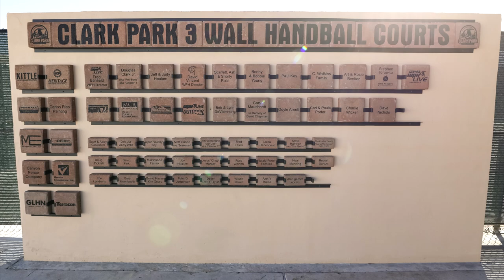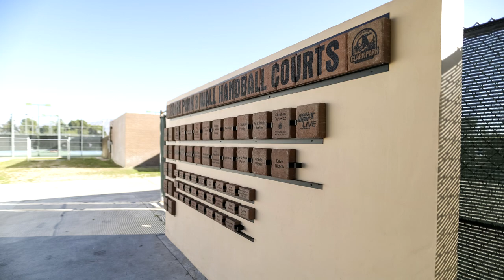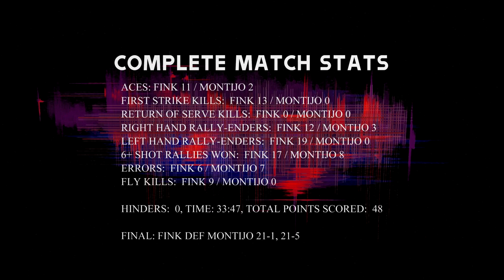2020 WPH - 3 Wall Icebreaker Semis: Fink vs Montijo LIVE Now!!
WPH Tucson 4-Man Icebreaker at Clark Park

WPH Press, 9/25/20

The WPH is proud to present the WPH Tucson 4-Man Icebreaker, the first official WPH event since February.

“We want to show people that we could safely hold an event with all of the COVID protocols in place,” stated WPH Executive Director David Vincent. “We closed the park, the referee wore a mask, we allowed a limited number of masked, socially distant fans, while ensuring the players were distanced as much as possible.”

Tucsonans David Fink, Shorty Ruiz, Abraham Montijo and Sam Esser kicked off the first Icebreaker, proudly demonstrating that handball can be played safely during this pandemic.

Semifinal #2: David Fink vs. Abraham Montijo

Former R48 #1 and the second most winning player in the history of the Race 4 Eight tour with 113 wins David Fink met 2019 3-Wall national finalist and former 3WallBall pro doubles champion Abraham Montijo for a spot in the Icebreaker final.

Fink and Montijo were regular outdoor sparring partners in Montijo’s preparation for the 2019 USHA 3-Wall Nationals. “Those matches were so much fun and made me realize how much I loved 3-Wall,” stated Fink. “Abe has a great deep power hop serve and he’s really strong in the overhand game. I’m excited to play Abe at Clark Park.”

Watch the match here!

Located at:
3602 E Ft Lowell Dr
Tucson, AZ, 85716

100% of all web sales thru the web store goes toward Junior Development:  thehandballstore.com